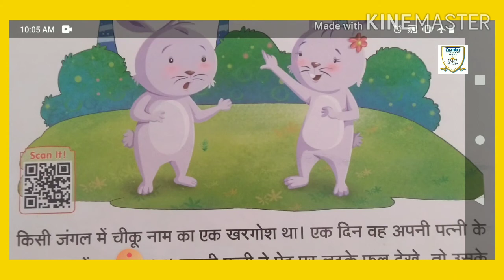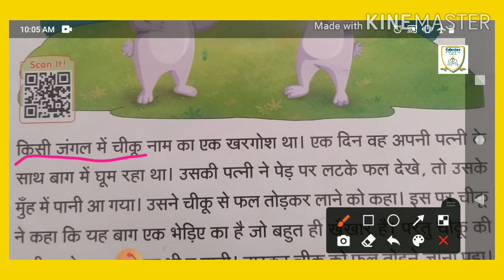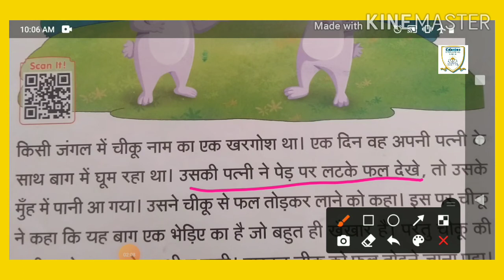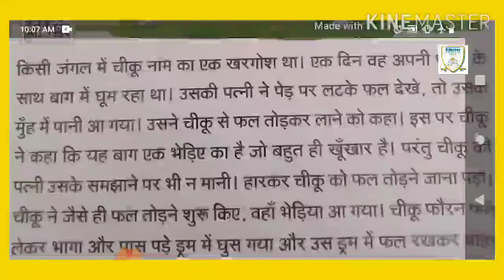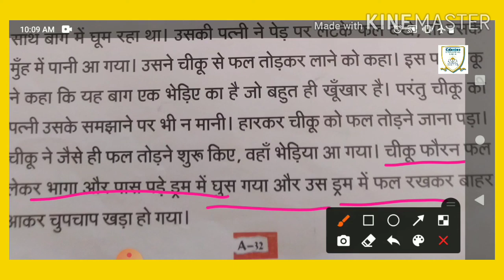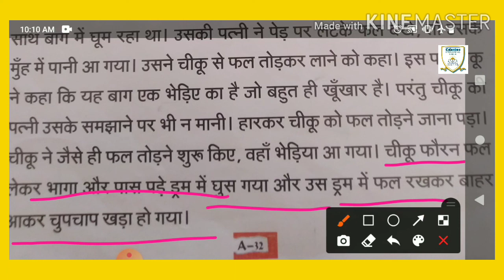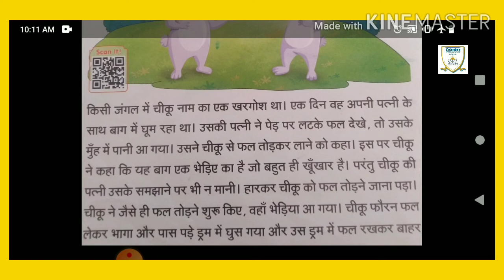Class-Nursery Subject -Hindi poem Date-26/11/2020 Day -Thursday